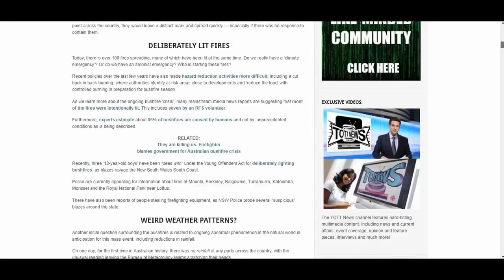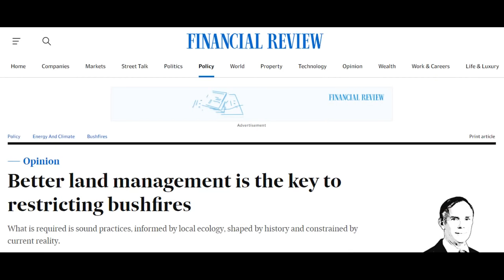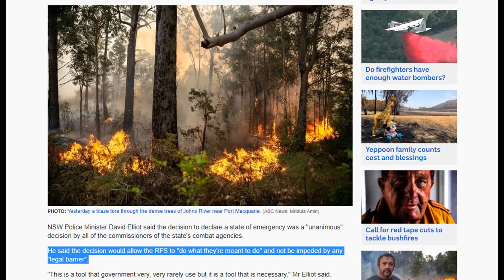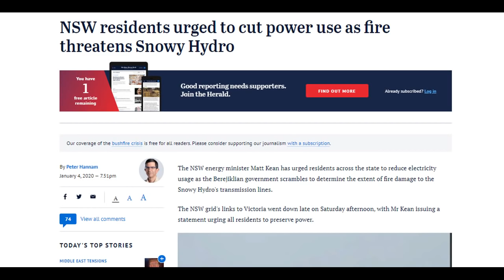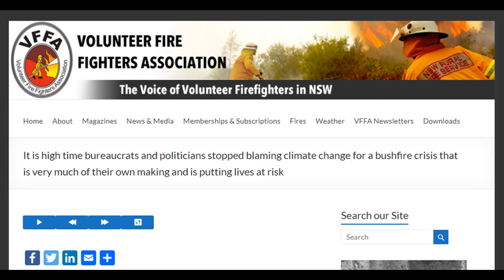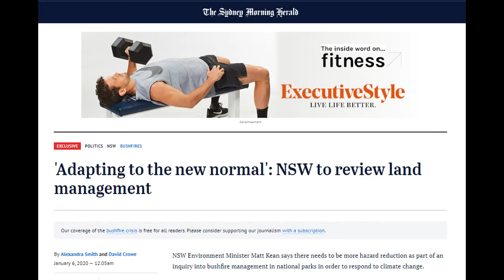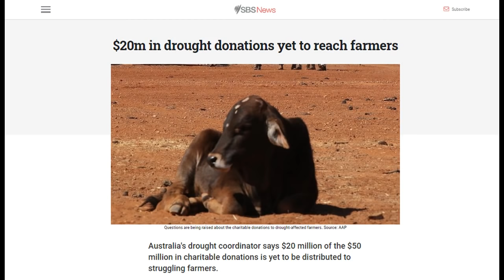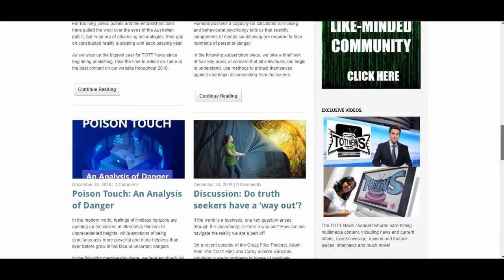Australia on Fire and the Path Towards 2030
A state of emergency declared, military on the ground, displacement of regional communities and calls for national reviews of land management across the country.